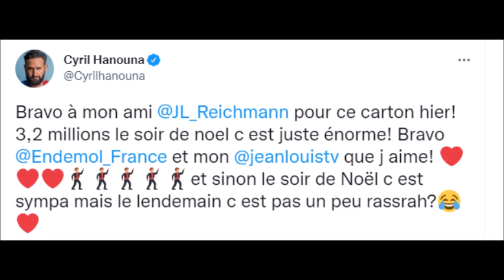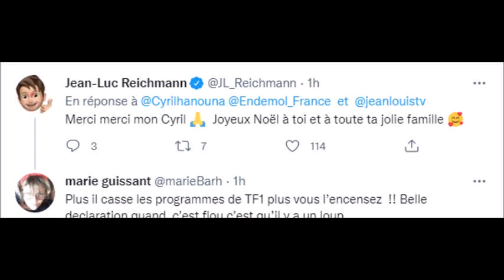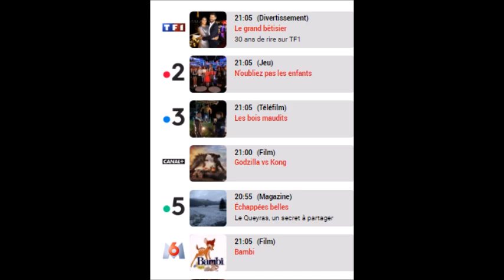12 Coups de Midi Bêtisier Rigolo et le fils de JL Reichmann apparait